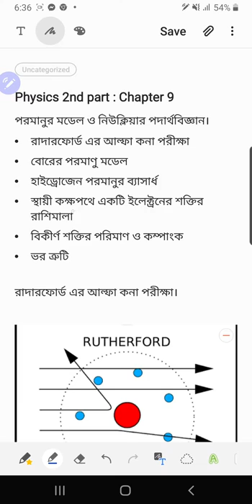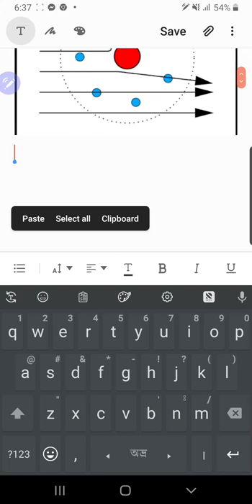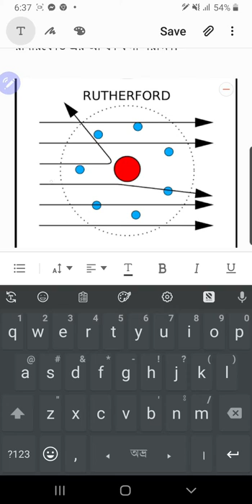পরমাণু মডেল ও নিউক্লিয়ার পদার্থবিজ্ঞান। দ্বাদশ শ্রেণী।পদার্থবিজ্ঞান।